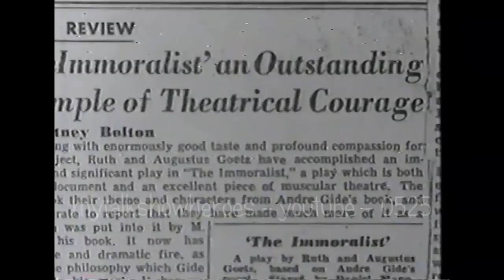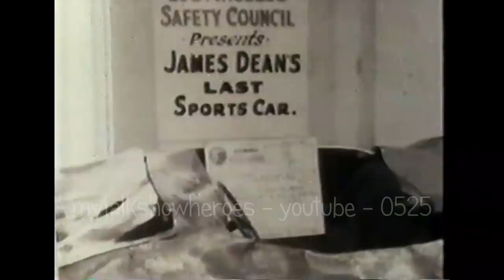JAMES DEAN - LIFE STORY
1988